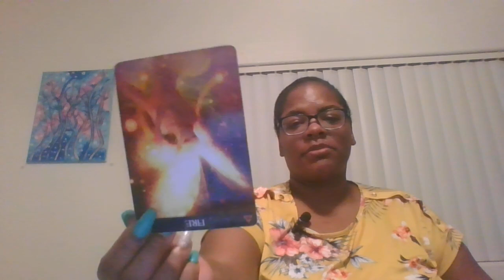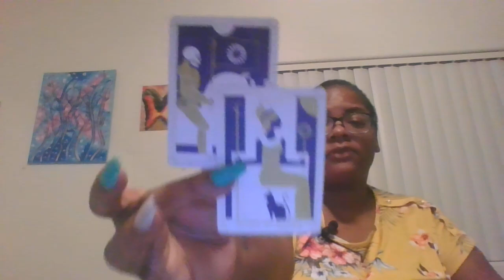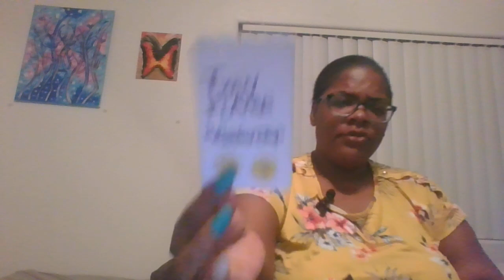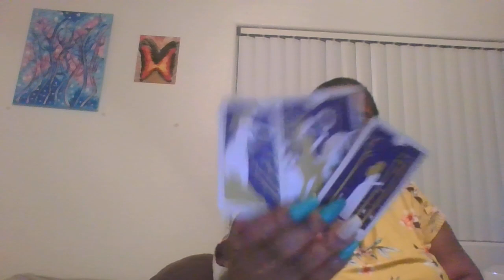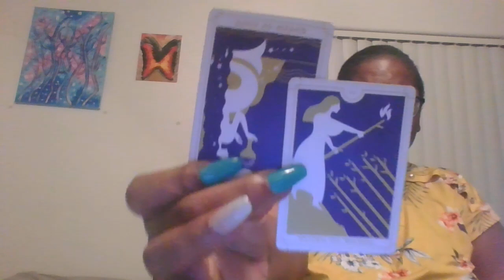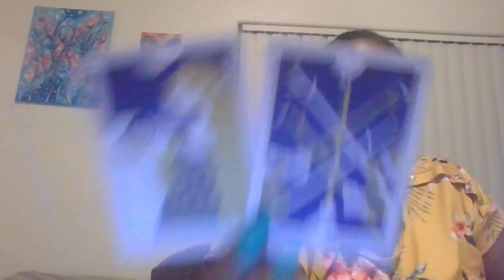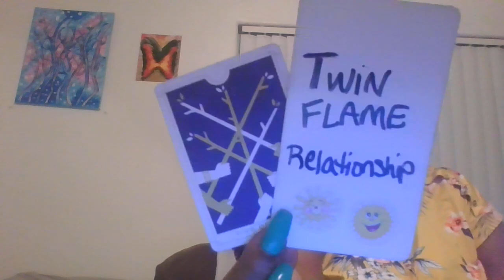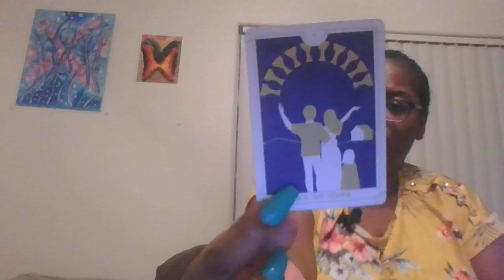GEMINI WEDDING IS HERE AFTER TOWERS HIT!!